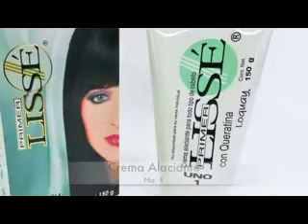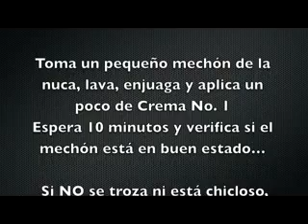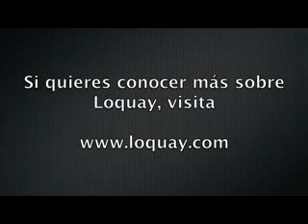Alaciado permanente con Primer Lissè de Loquay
Este es un video tutorial esencial para todos los profesionales de la belleza, en el que se explica paso a paso la aplicación del mejor sistema de alaciado con calor que es Primer Lissè de Loquay.

Este es un producto reservado para ¡USO PROFESIONAL!